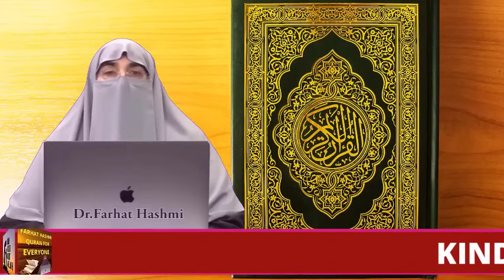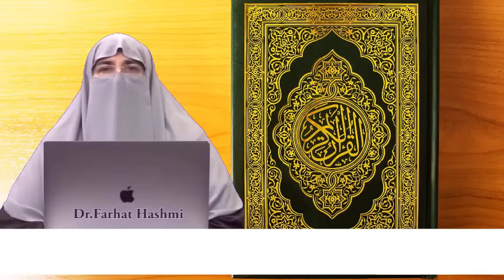Biwi Ka Khubsurat Zewar By Farhat Hashmi